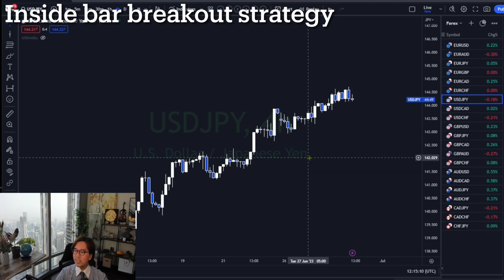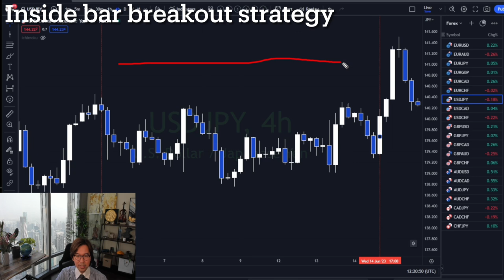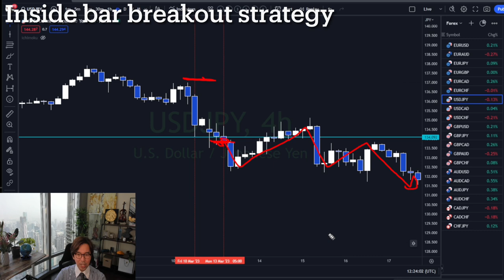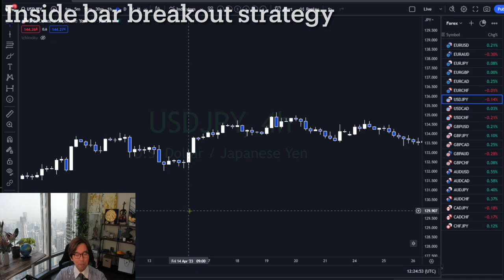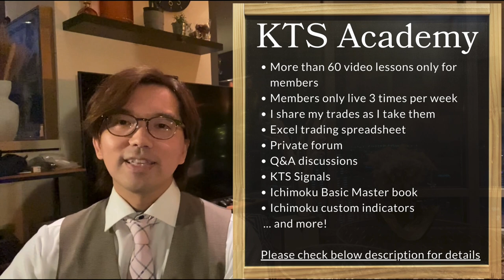Inside bar breakout strategy